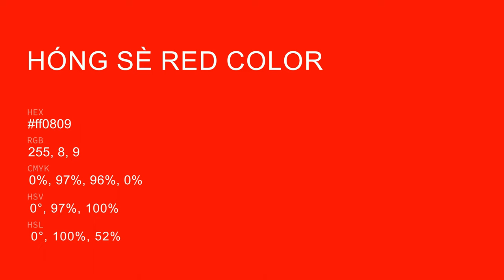Hóng Sè Red color ff0809 hex color - Red color - Cool color ff0809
What color is Hóng Sè Red ? ff0809 hex color - Red color - Cool color ff0809

Hex ff0809 Color Code is also known as Hóng Sè Red color.